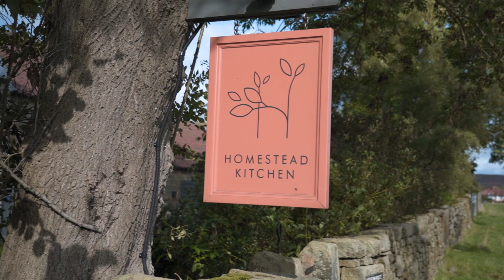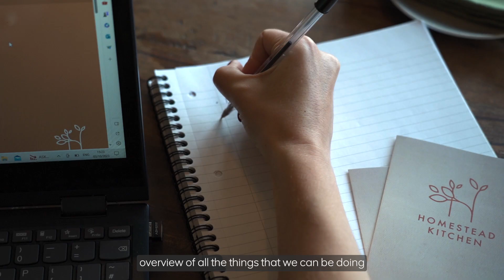Destination success: Supporting local businesses through the Tourism Network